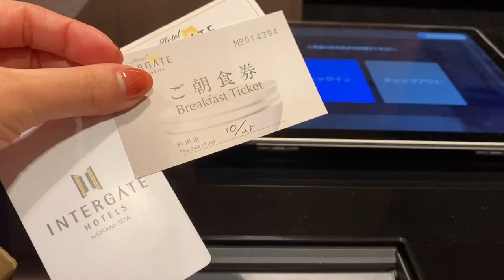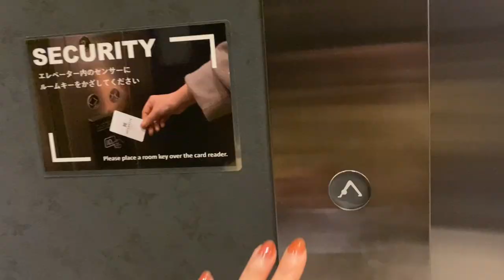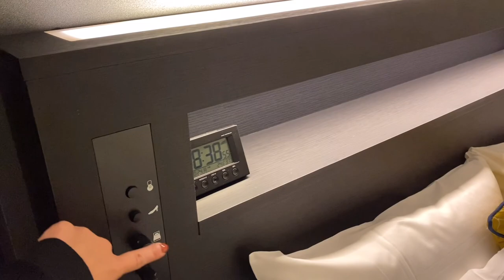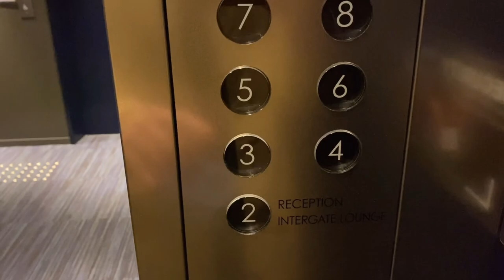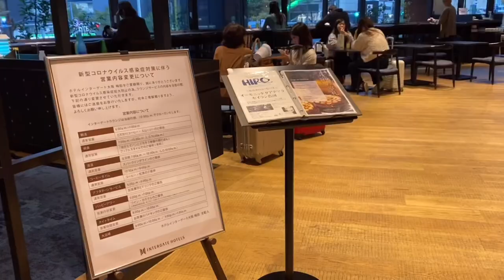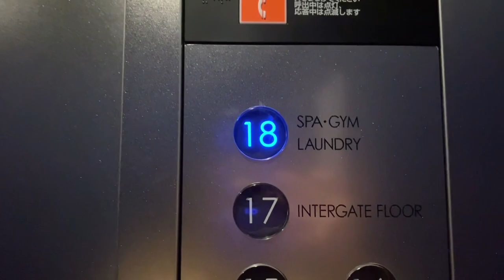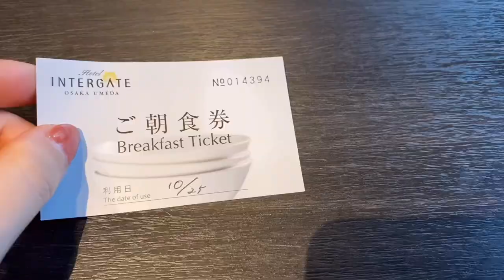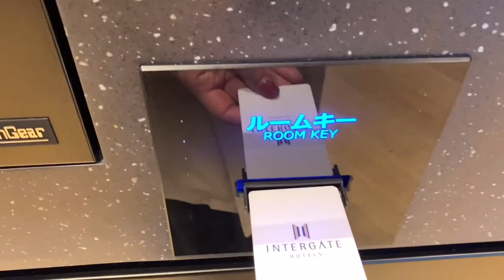$0 Too Many Free Offerings! Private Room Best Hotel in Japan 🍣🍷 Hotel Intergate Osaka Umeda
❏ Rate :  58 - 80 USD /  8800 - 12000 JPY per person
❏ Location : Osaka Ueda, Japan
❏ Hotel :  Hotel Intergate Osaka Umeda / ホテルインターゲート大阪梅田

00:00 Introduction はじめに
00:15 Osaka Umeda
00:46 Today's hotel 今日のホテル
01:07 1st Free offerings
03:19 Room tour 今日の部屋
07:48 2nd Free offerings
10:15 3rd Free offerings
13:37 4th Free offerings
16:01 5th Free offerings